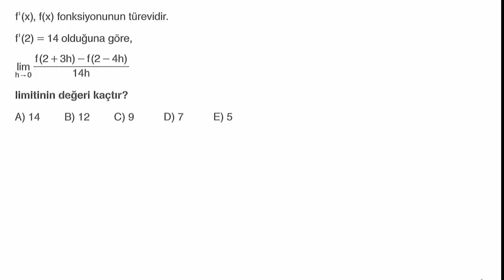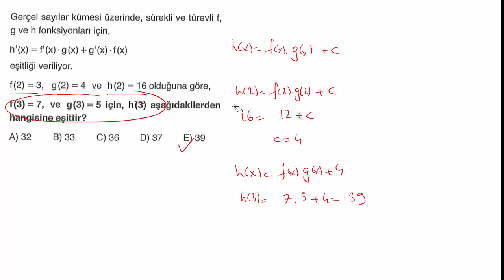TÜREV KURALLARI-2 (SINAV TARZI SORULAR)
AYT KAMPserimizin bu dersinde TÜREV ALMA KURALLARI SINAV TARZI SORULAR için  özel soruları çözüyoruz.2023 ayt için önemli sorularla konu tekrarı yapıyoruz..